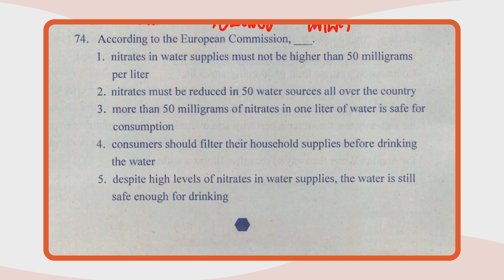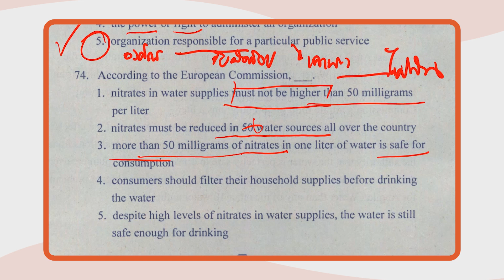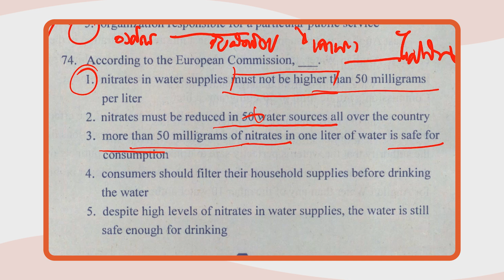เฉลยข้อสอบ O-NET มี.ค.62 วิชาภาษาอังกฤษ ม.6 ข้อ 74 - Adtid.in.th